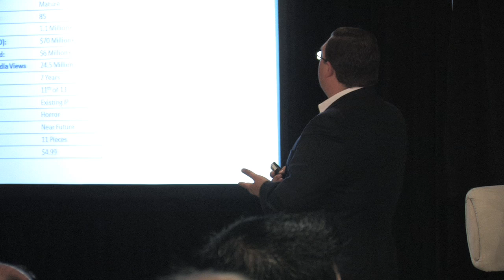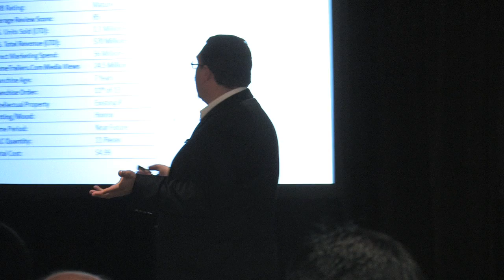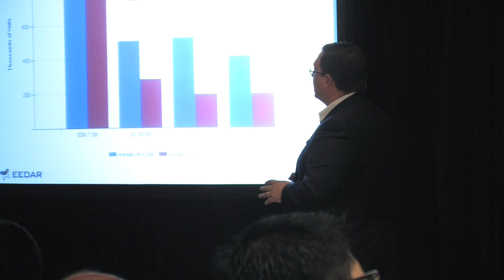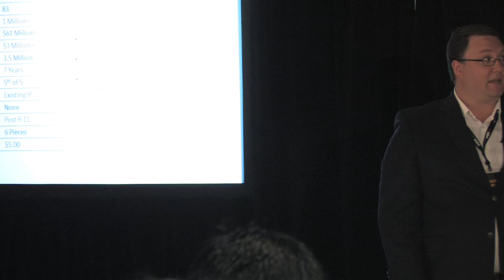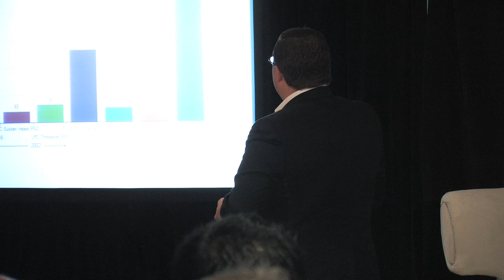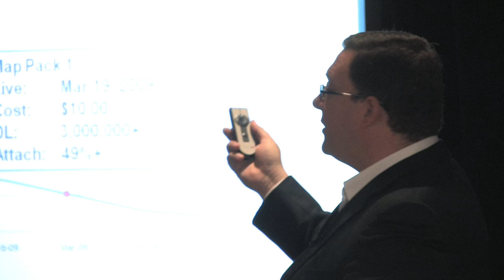Session 4. SO HOW DID THEY DO?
Research breakdown of the top 2009 titles and their launch results with presenter: Greg Short, Co-Founder, EEDAR.